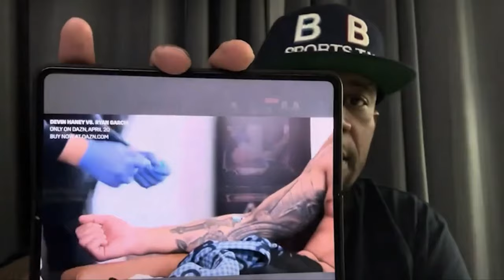JUST NOW: Gervonta Davis Badly Warns Devin Haney For Fighting Ryan Garcia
In a startling development causing a stir in the boxing community, Devin Haney has voiced his outrage after reportedly discovering Ryan Garcia using performance-enhancing drugs (PEDs) ahead of their eagerly awaited match. This video delves into the accusation, analyzing the evidence and discussing the potential repercussions for both fighters' futures.